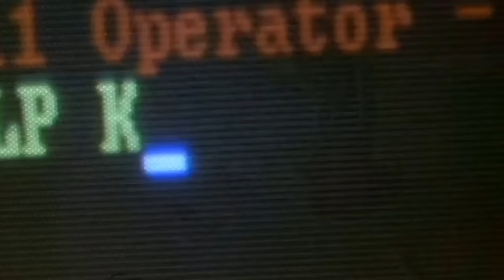Official Trailer: Scream (1996)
A killer known as "Ghostface" begins killing off teenagers, and as the body count begins rising, one girl and her friends find themselves contemplating the "Rules" of horror films as they find themselves living in a real-life one.

Genre: Crime | Horror | Mystery | Slasher

Directed by,
Wes Craven

Produced by,
Cathy Konrad
Cary Woods

Written by,
Kevin Williamson

Starring,
David Arquette
Neve Campbell
Courteney Cox
Matthew Lillard
Rose McGowan
Skeet Ulrich
Drew Barrymore

Marco Beltrami

Cinematography,
Mark Irwin

Editing by,
Patrick Lussier

Studio,
Woods Entertainment

Distributed by,
Dimension Films

Running time,
111 minutes

Country,
United States

Language,
English

Budget,
$15 million

Box office,
$173,046,663